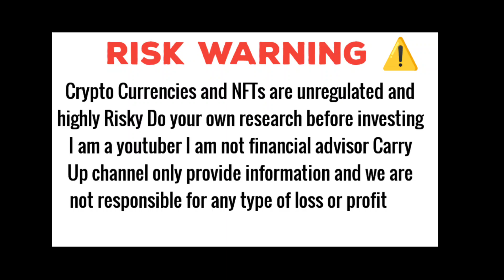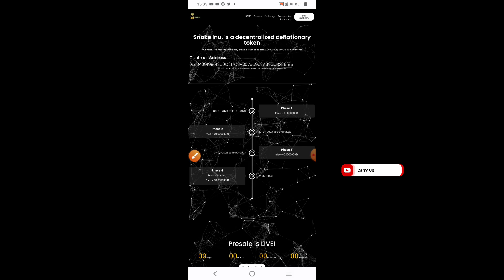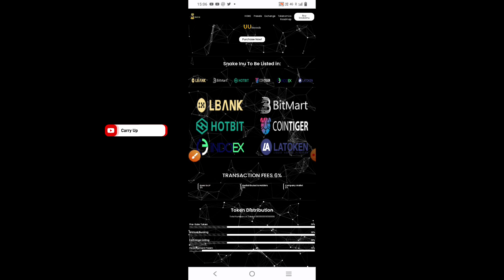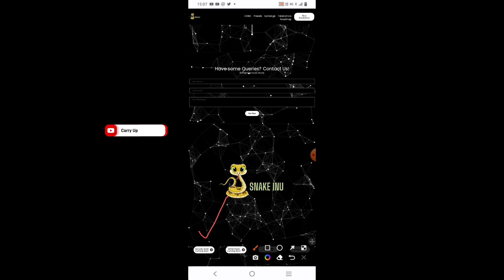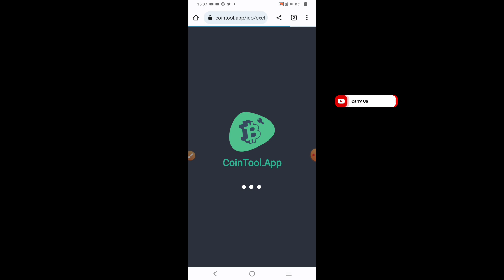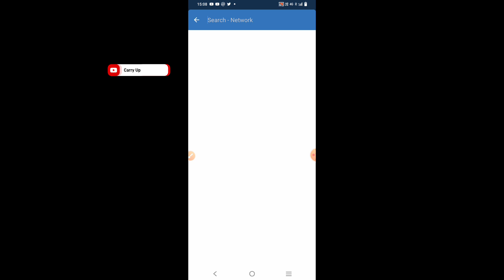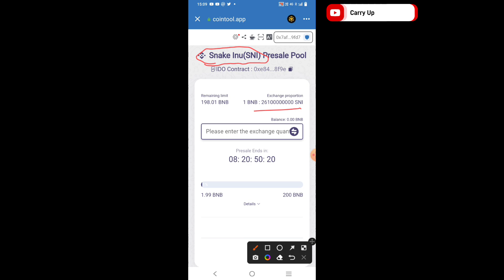Snake inu presale offer😍 snake inu price prediction | snake inu token price | shiba inu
Buy snake inu in presale